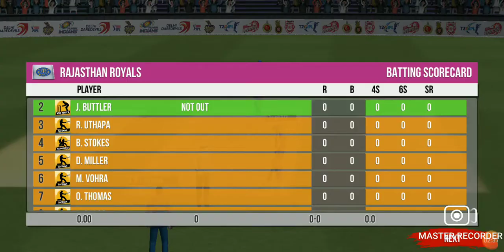Delhi vs Rajasthan super over match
Yesterday Delhi vs Rajasthan match Rajasthan yet to play but match stop due to rainy so today super for DC vs RR